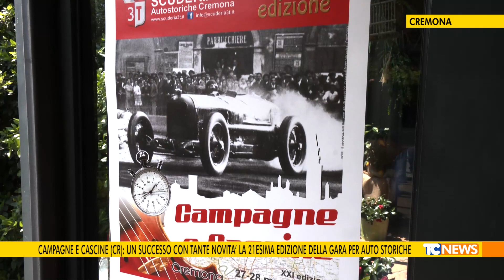Campagne e cascine (Cr): un successo per la 21esima edizione della gara per auto storiche